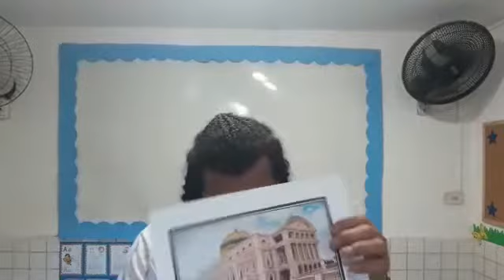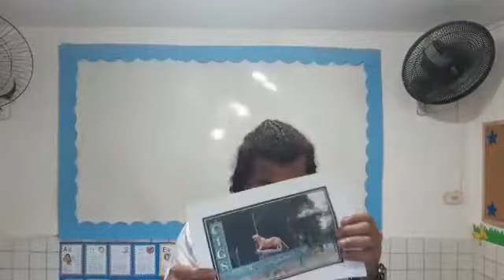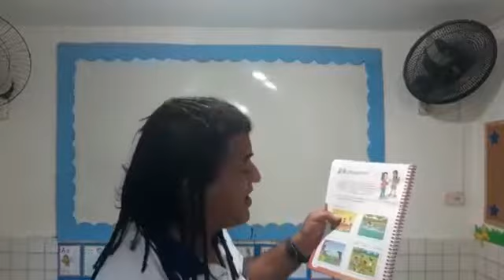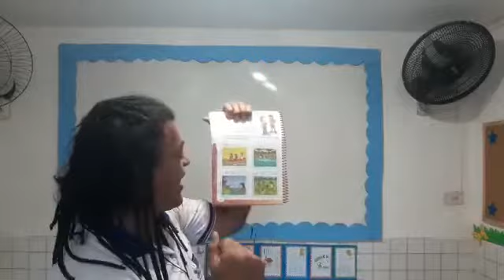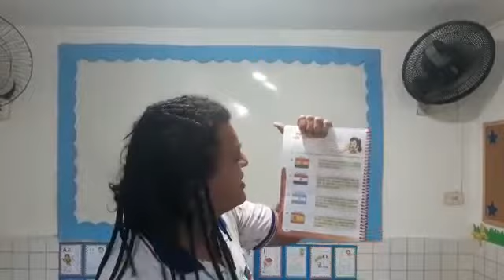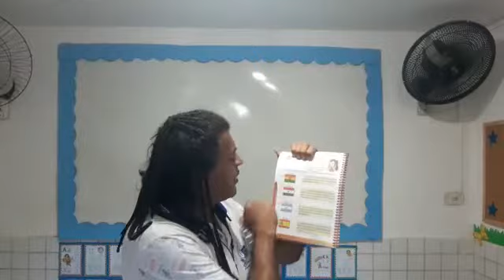Tio Angelo - Espanhol - 5° ano - Lá ciudad de Manaus.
Vídeo de Angelo Anjo 10/06/2020.